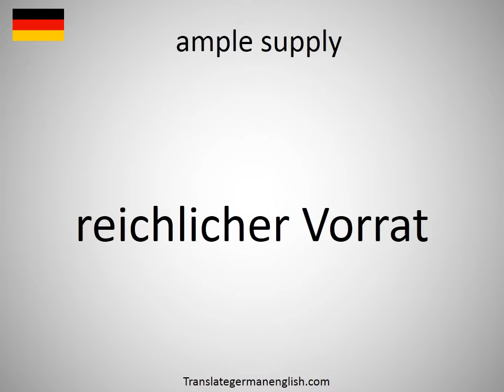How to say ample supply in German?